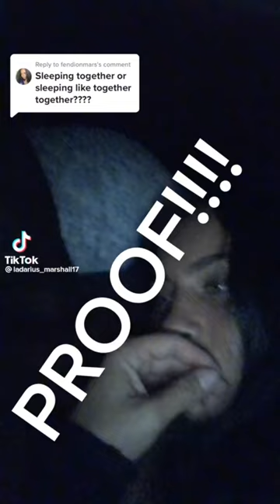Netflix Cheer Ladarius EXPOSES Gabi Butler